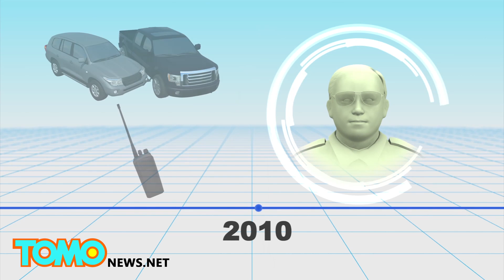Volunteer cop charged in death of man in Tulsa made extensive donations to police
Robert Bates, a 73-year-old volunteer police officer who killed an unarmed man on April 2 in Tulsa, Oklahoma by mistakenly firing his gun instead of his taser, had for years been donating items to Tulsa police.

Bates, an insurance executive, became a deputy officer in 2008. Police records show a number of donations he made between 2009 and 2012 to the Tulsa police department, but more donations were probably also made before 2008.

Over the years Bates donated several vehicles, a forensic camera, a computer, a handheld radio and a Safe Fume Cyanoacrylate Fuming chamber designed to develop latent fingerprints.

The sunglasses cameras worn by police during the shooting might also have been purchased by Bates.

Bates was charged on Monday with second-degree manslaughter for the killing of  44-year-old Eric Harris.

The incident was one of two documented shootings within this month in the United States in which a white officer shot and killed an unarmed black man.